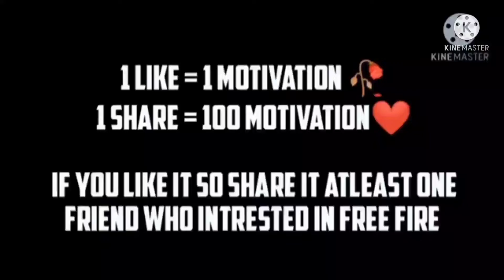Chikni chemali song | Free Fire Montage Video | Editor 99 Boy Editing | Subscribe My Channel